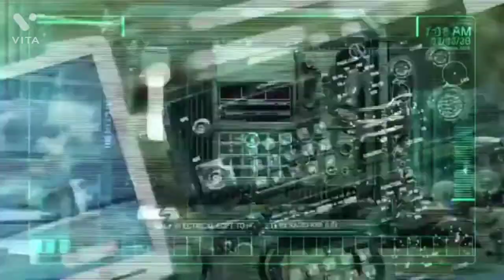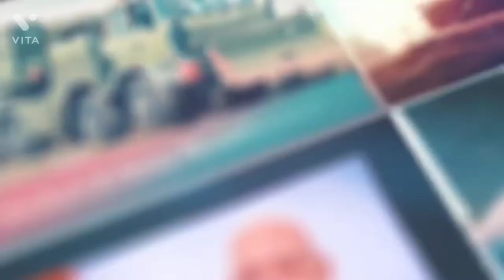रक्षा उत्पादन में भारत आत्मनिर्भरता की ओर ,defence expo, रक्षा उत्पादन का हब बनता भारत, रक्षा उत्पाद